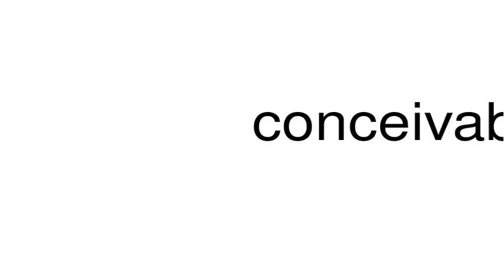How to pronounce conceivableness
This is a satire channel. This is a satire channel. How to pronounce the word conceivableness.